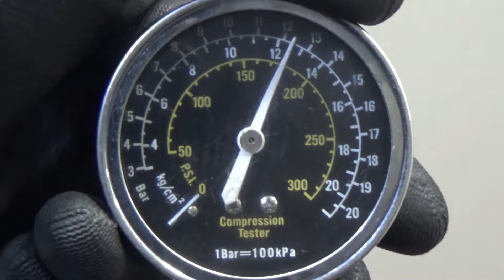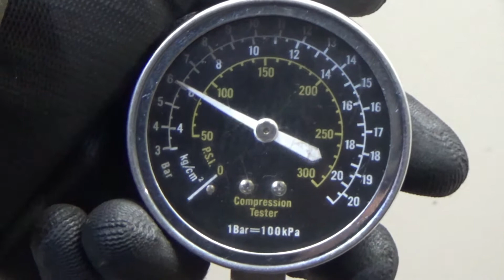Двигатель Mitsubishi для Outlander XL (CW) 2006-2012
Описание двигателя Двигатель Mitsubishi для Outlander XL (CW) 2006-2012
2.4Л. 16V 191299КМ. 2009Г. КОМПРЕССИЯ: 1Ц:12 2Ц:13 3Ц:13 4Ц:13 ХОЛОДНАЯ КОМПРЕССИЯ ЕСТЬ ВИДЕООБЗОР ДВИГАТЕЛЯ И ЗАМЕРА КОМПРЕССИИ КОНТРАКТНЫЙ ИЗ ЯПОНИИ ЕСТЬ СОПРОВОДИТЕЛЬНЫЙ ПАКЕТ ДОКУМЕНТОВ ГТД 4B12 1000C862